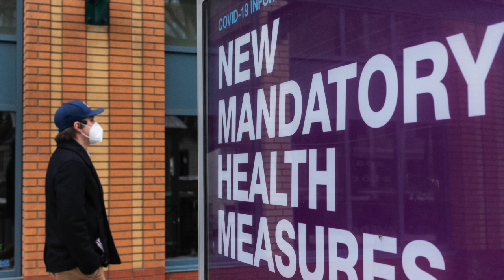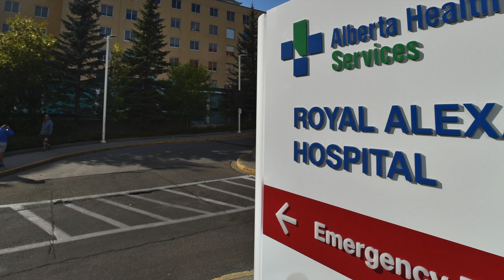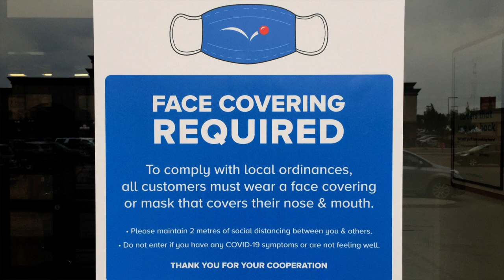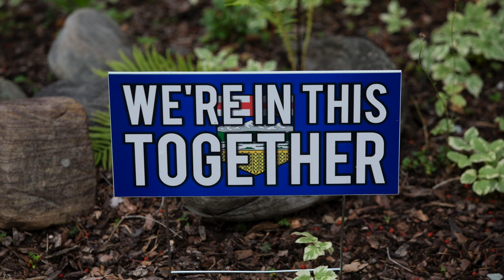COVID-19: Restrictions to continue as long as pandemic pressure on health system is high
Alberta chief medical officer of health Dr. Deena Hinshaw speaks of the ongoing need for current public health restrictions to continue to lessen the pressure on the health system imposed by the COVID-19 pandemic during a press conference in Edmonton on Jan. 27, 2021.